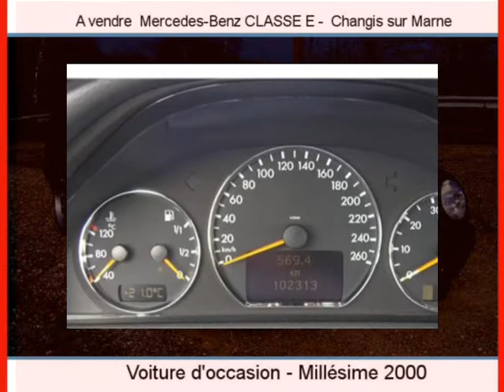Achat Vente une Mercedes-Benz CLASSE E Changis sur Marne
A vendre à  Changis sur Marne  Occasion automobile Mercedes-Benz CLASSE E de 103500 Km.
automobile occasion Autoenvideo : Achat Vente une Mercedes-Benz CLASSE E  Changis sur Marne  Seine-et-Marne